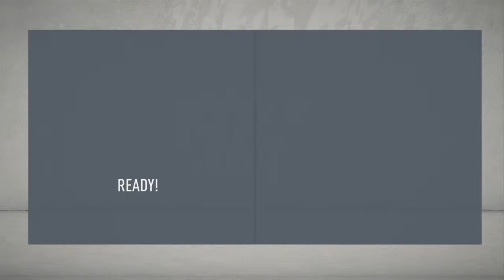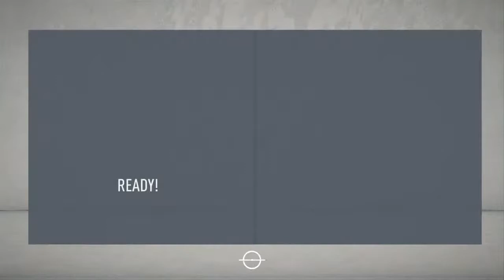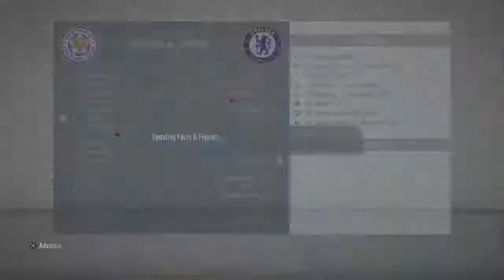Fifa 20 - Chelsea FC Manager Career Mode - Episode 3 Nathan Collins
One of the greatest FIFA players of all time.